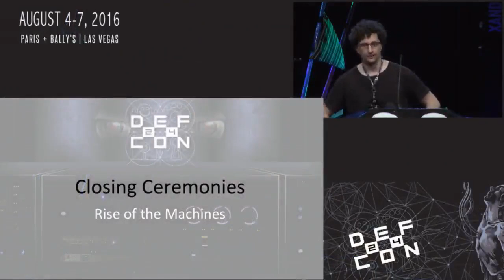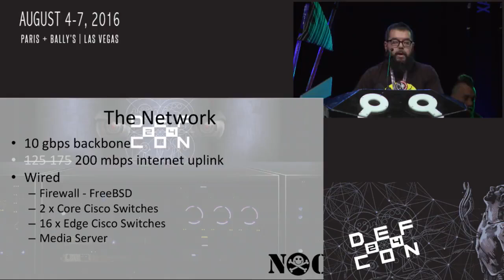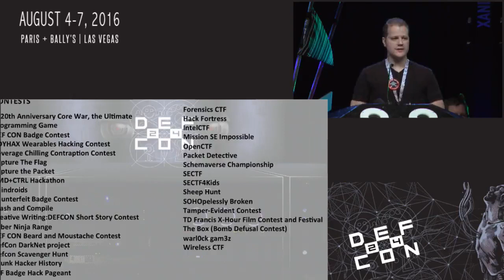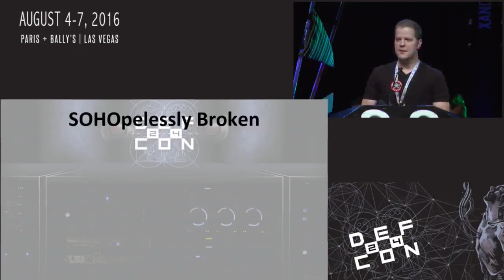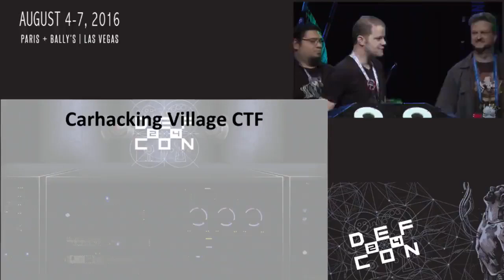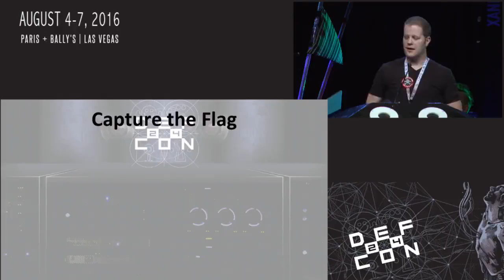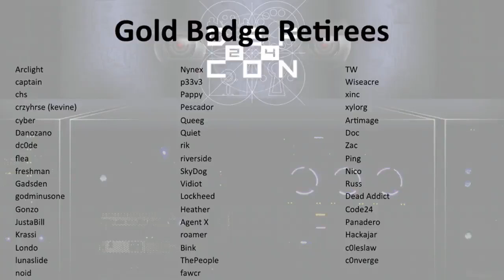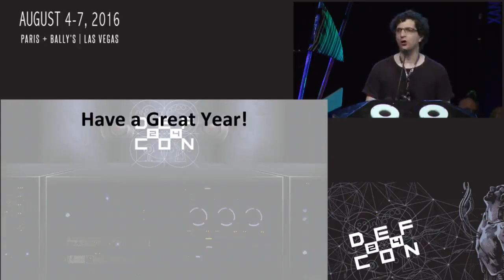DEF CON 24 - Panel - Closing Ceremonies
Closing Ceremonies of DEF CON 24